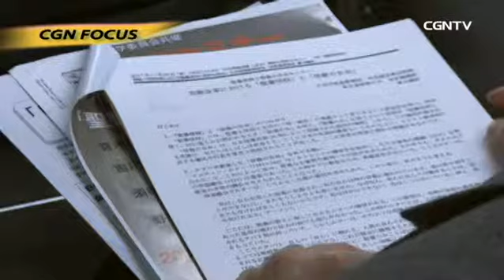[CGN FOCUS]1092編 信教の自由セミナー